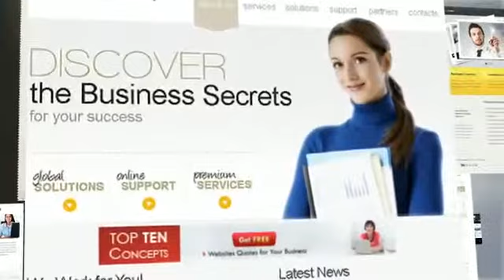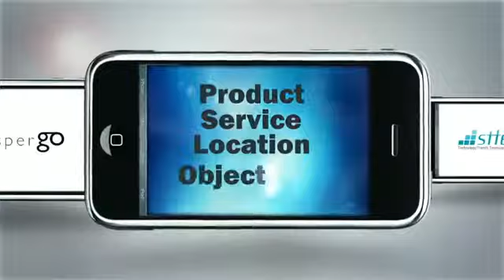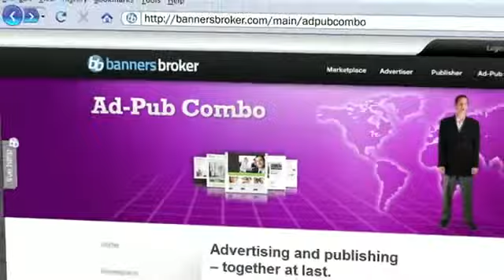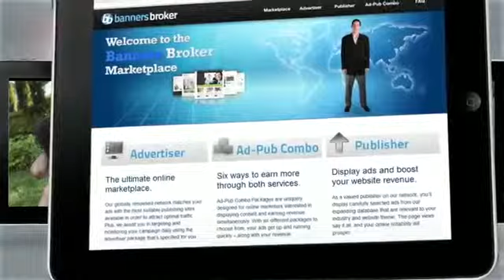Banners Broker Introduction what is banners broker. explained. othits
start your free organic traffic campaign. eay traffic othits.com

join our team on bannersbroker.com and othits.com. 1-2-1 account management and strategy guides. we will also save you hundreds of $s
and help boost your account with extra panels and organic traffic to give you a leaping headstart.